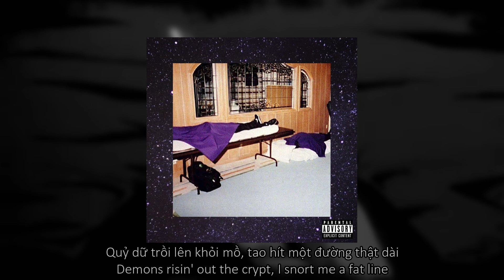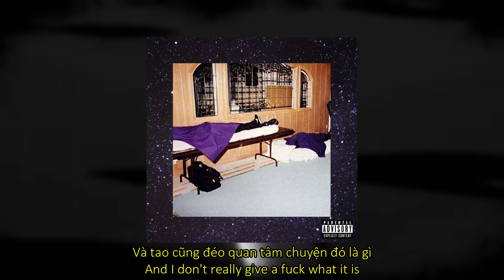(vietsub + lyrics) $uicideboy$ - FOR THE LAST TIME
#$uicideboy$